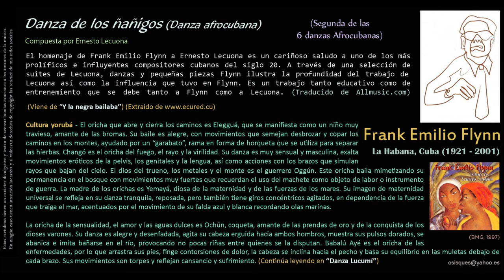Danza de los ñañigos (Danza afrocubana) (Ernesto Lecuona) - Frank Emilio Flynn